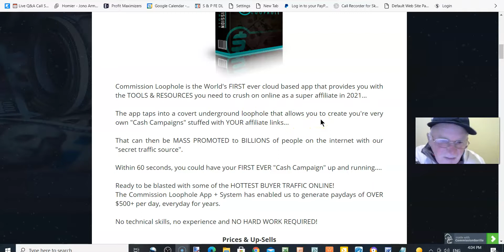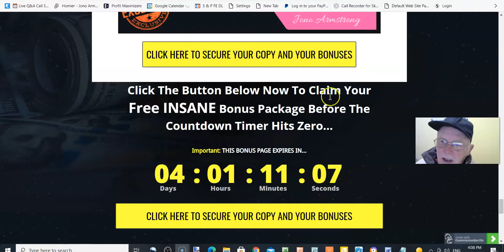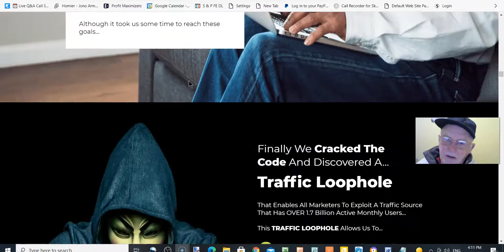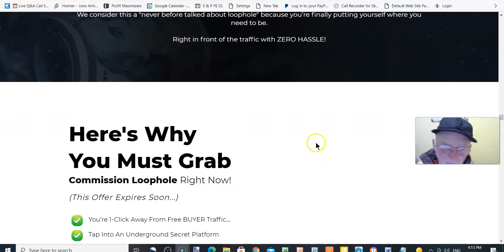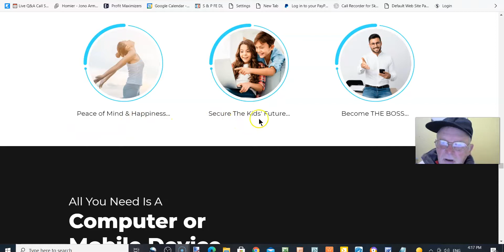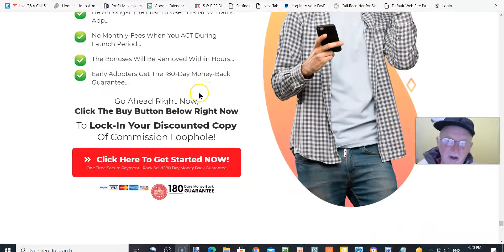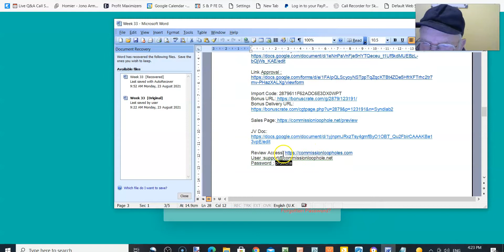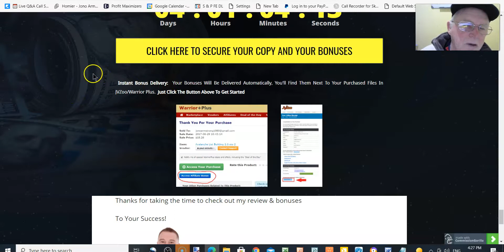Commission Loophole Review🍊DON'T GET🍊COMMISSION LOOPHOLE🍊UNTIL YOU CHECK OUT THESE🍊CUSTOM🍊BONUSES🍊🍊🍊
Thanks for checking out my Commission Loophole review.

That can then be MASS PROMOTED to BILLIONS of people on the internet with our "secret traffic source".

Within 60 seconds, you could have your FIRST EVER "Cash Campaign" up and running.

Ready to be blasted with some of the HOTTEST BUYER TRAFFIC ONLINE!

The Commission Loophole App + System has enabled us to generate paydays of OVER $500+ per day, every day for years.

No technical skills, no experience, and NO HARD WORK REQUIRED!